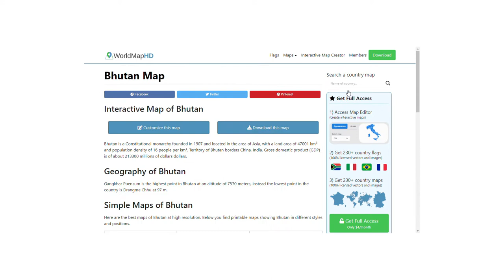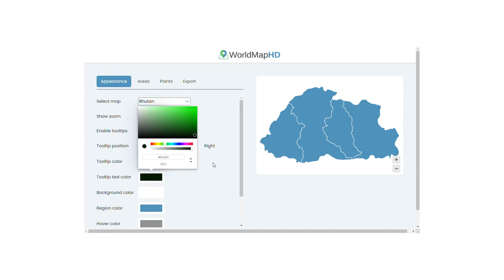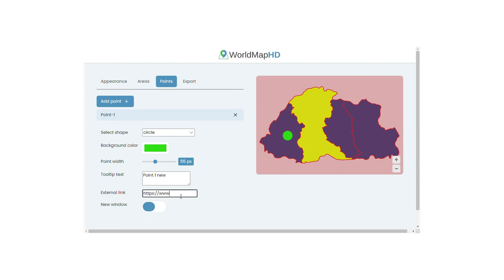Bhutan Map – 🌍 Interactive Map of Bhutan and How to Draw it (Cities and Geography) - SVG Vector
- Interactive Map of Bhutan: Discover cities and geography of Bhutan. In this video you will see how to draw the map of Bhutan and see detailed geography of this country. Let’s discover all the countries in the world with high resolution images.